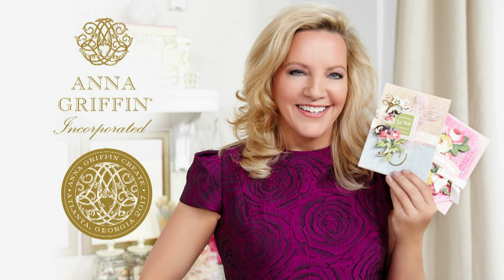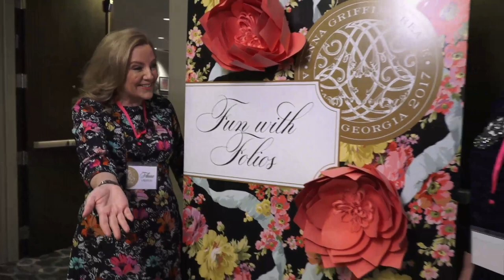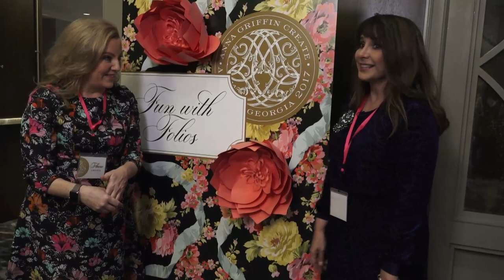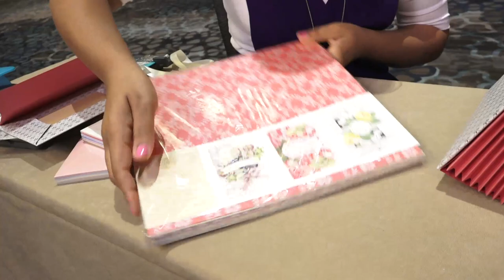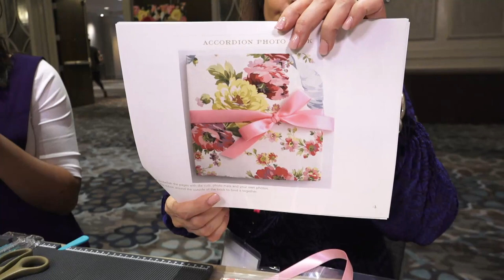Note card Folio & Accordion Fold Album with Amber Kemp Gerstel | HSN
Only HSN gives you access to Anna Griffin’s exclusive Create Event November 10-11, 2017. Join Anna Griffin and Amber Kemp Gerstel in a sneak peek of Amber’s Note Card Folio & Accordion Fold Album class at the Create Event in Atlanta, GA.